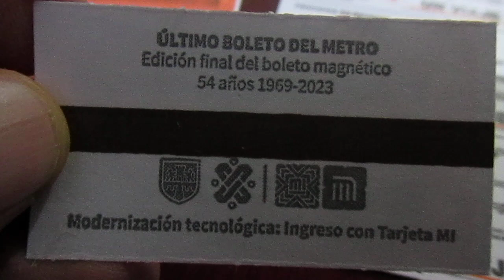¡Fin a los boletos en el Metro! Último boleto que sale...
El acceso a la estación Chilpancingo es únicamente con tarjeta o un código QR impreso en un papel delgadísimo, tipo ticket o comprobante de pago. Considero que con estas acciones poco a poco se sacará de circulación el emblemático boleto del Sistema de Transporte Colectivo (STC) Metro. Esta predicción, de hace unos meses, se ha cumplido cabalmente. Ya salió el último boleto magnético del Metro, por lo que automáticamente se ha vuelto de colección. En muchas estaciones ya no se ingresa con boleto, sólo con tarjeta de Movilidad M1. Publicado con fines de difusión cultural. Si deseas enviar un video para su publicación o quieres hacer un donativo para apoyar nuestra labor cultural independiente, escribe a